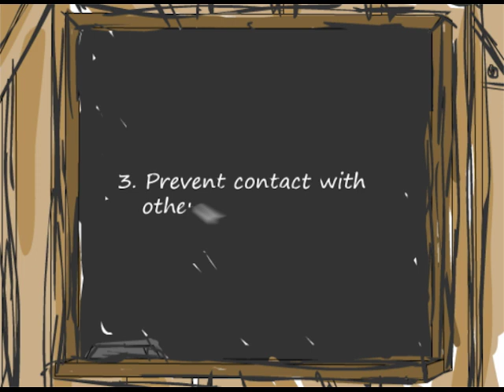Keeping birds healthy: Tips for pet bird and backyard flock owners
Do you have pet birds at home or a backyard flock? Find out how to protect your birds from getting sick, or worse, getting bird flu. With these tips, you’ll quickly learn what symptoms to look for and how to take preventative action to keep your birds alive and healthy.